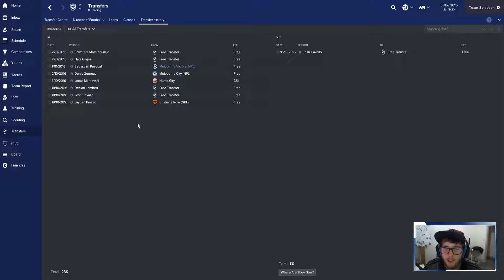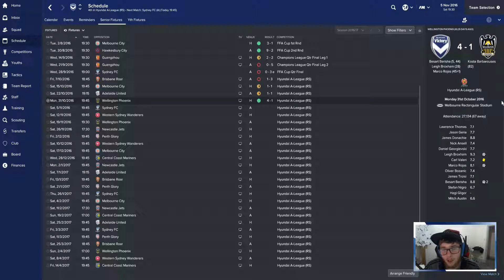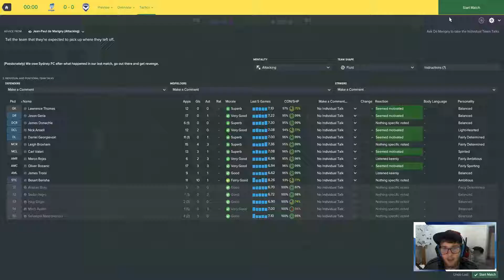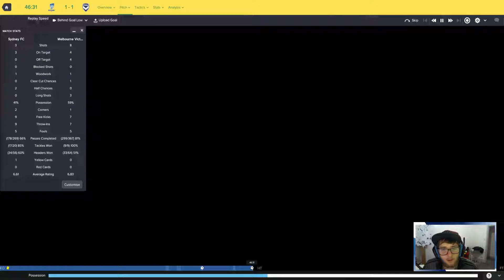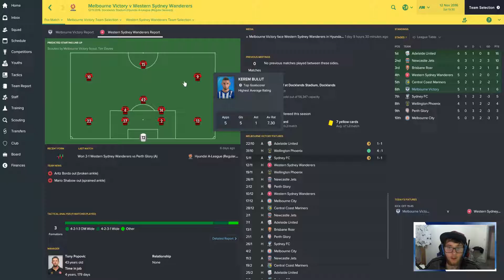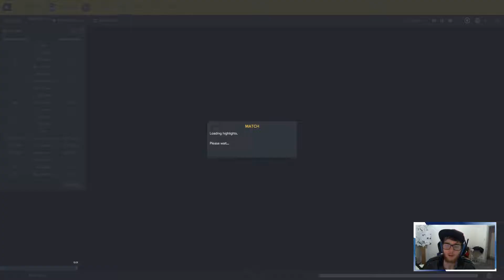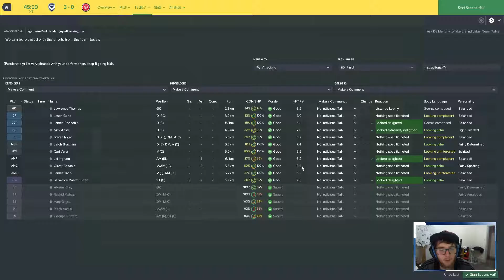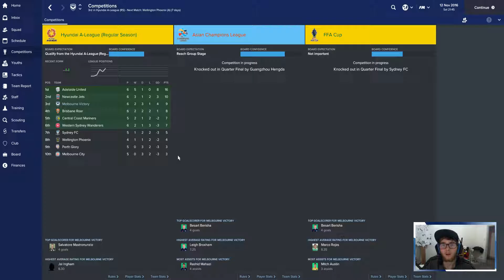MELBOURNE VICTORY FC | EPISODE 5 | FOOTBALL MANAGER 2017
Hey Everyone! This is my new series where I attempt to win the AFC Champions League. Melbourne Victory are my local team in Australia and I believe I have what it takes to win our FIRST EVER AFC CHAMPIONS LEAGUE.